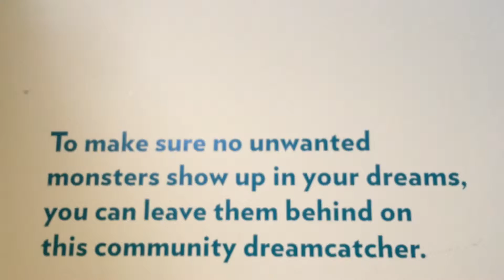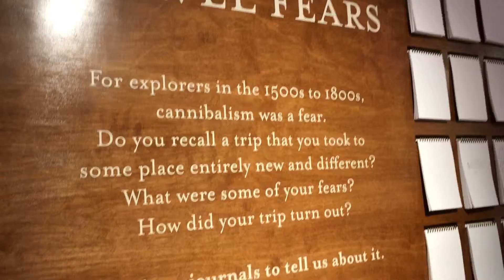BALBOA PARK DATE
Song: Freakin' Me Out by The Mowgli's

It only costs $20 to go up the California Tower and 2 exhibits WITH a student id! And if you don't have your physical student id with you they're quite lenient and give you the discount anyway if you state your student id, school name, school mascot and school email. Honestly it's such a steal! Teehee.

The tour was pretty cool and we learned that lots of other cities told San Diego that we wouldn't make it and that no one would want to live here... y'all haters were wrong! I'm absolutely in love with San Diego and everyone should do the tour if given the chance. :-)